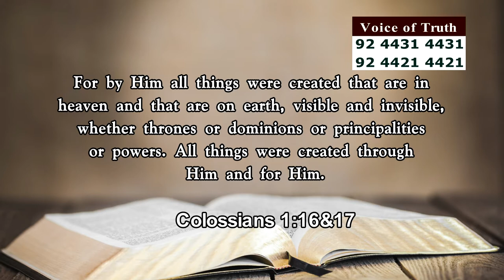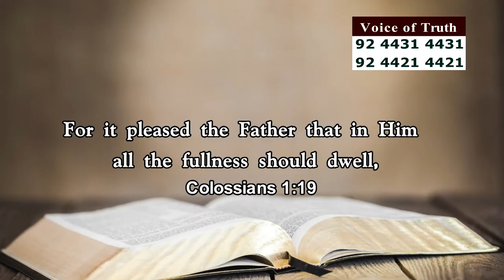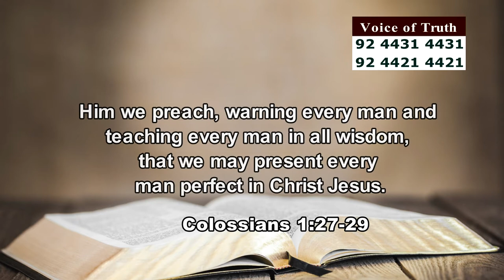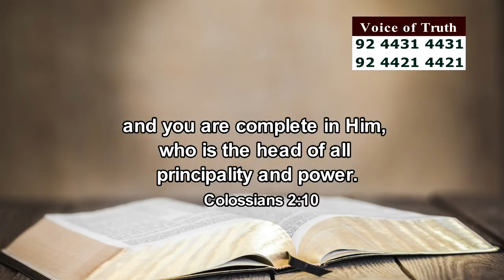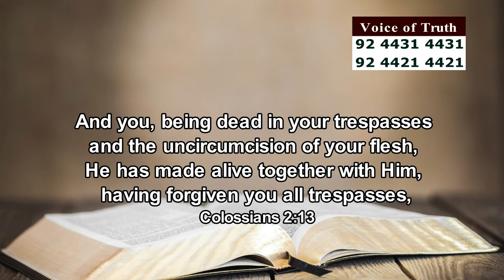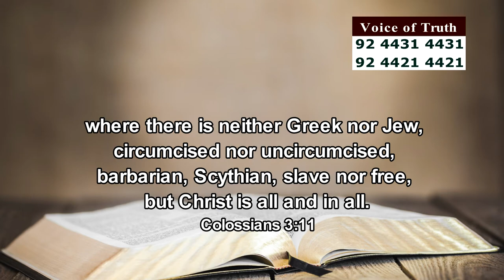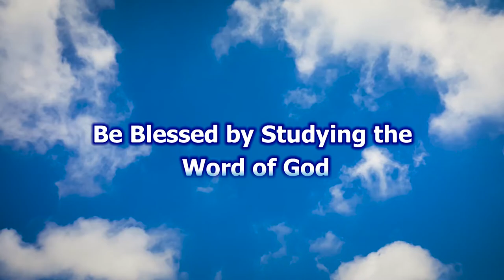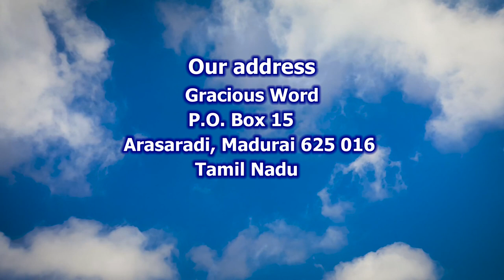The All Sufficient Christ | Bro. Kingsly Rajah | Church of Christ